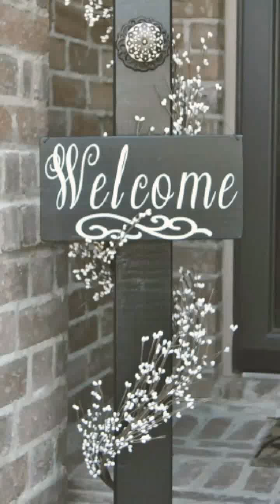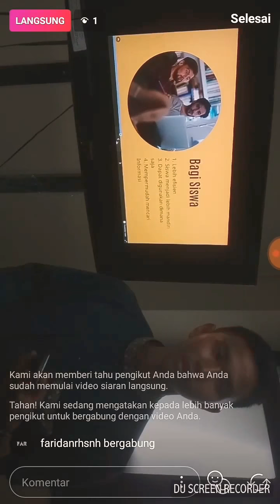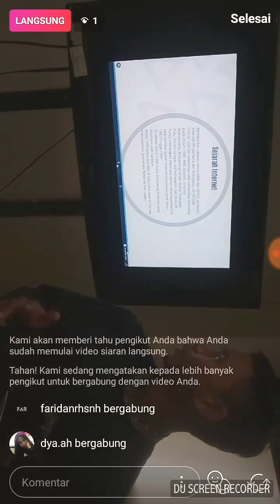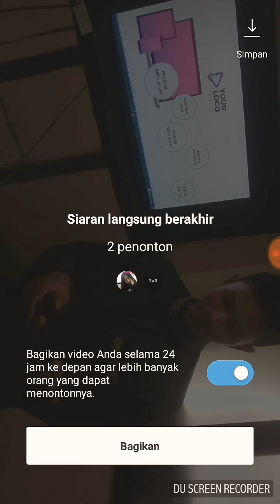Media Internet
Muhammad Maulana, Viery Reinaldo Hartono dan Fildzah Husna